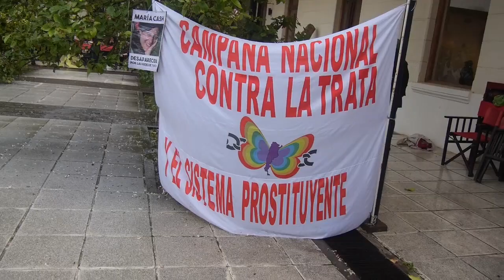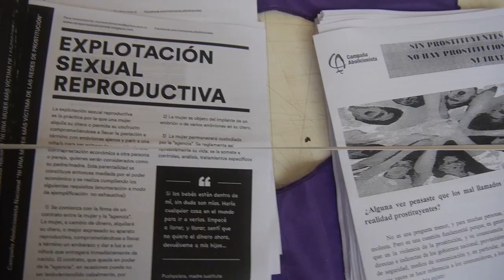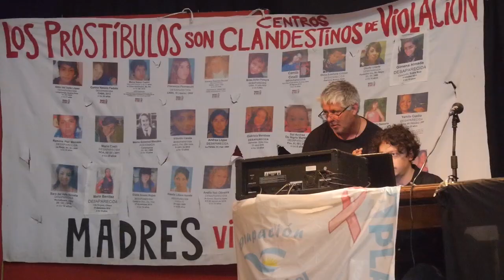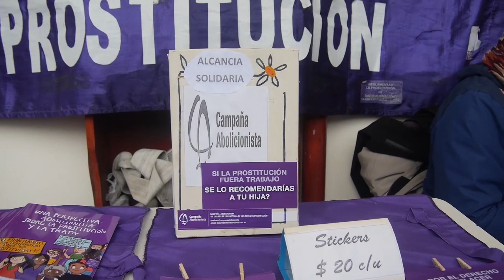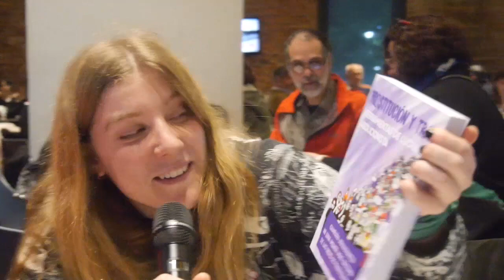34 Encuentro Plurinacional de Mujeres y disidencias Plaza Abolicionista Johana Ramallo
Estuvimos con las compañera de AMADH, sobrevivientes de la Trata, y compas de la Campaña Nacional Abolicionista contra la Prostitución y la Trata.